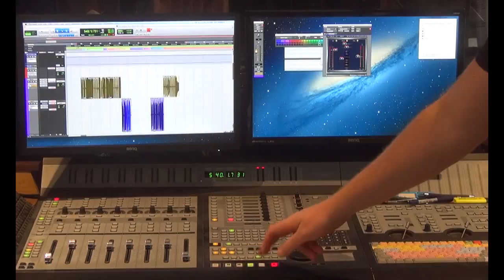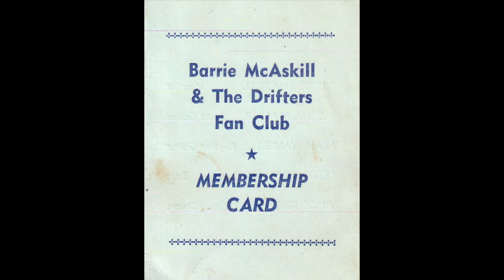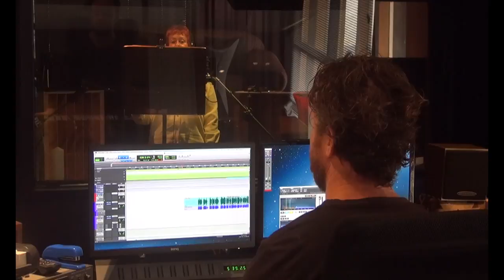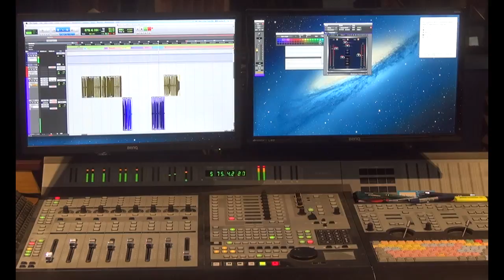The Russell Shuffle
Barrie & Jan McAskill's tribute to best mate Russell Job. Recorded at BestFX Studios, Adelaide. Video shot by Barry Felberg.